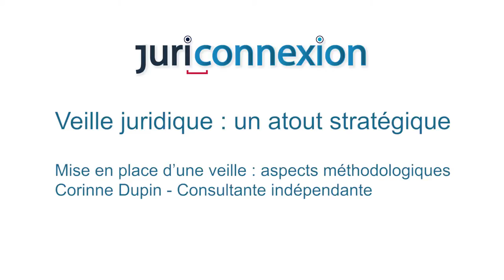Veille juridique : Mise en place d’une veille, aspects méthodologiques par Corinne Dupin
Intervention de Corinne Dupin, consultante indépendante, lors de la journée annuelle de l'association Juriconnexion du 25 novembre 2014 intitulée : La veille juridique, un atout stratégique.

JURICONNEXION : une association ouverte à toutes personnes (juristes, documentalistes, avocats, notaires, administrations, banques, grandes entreprises, collectivités territoriales) utilisant divers produits électroniques d’information juridique dans le cadre de leur pratique professionnelle quotidienne.